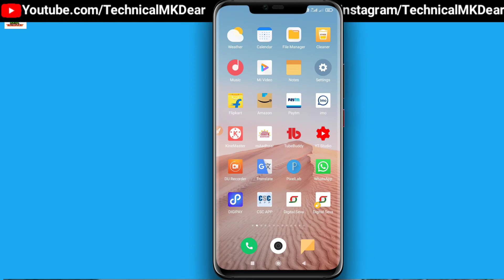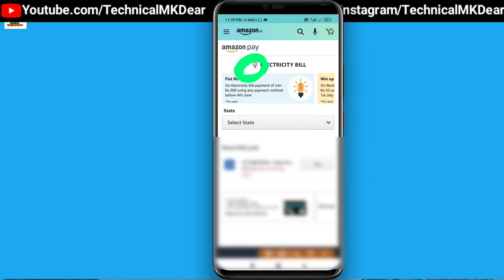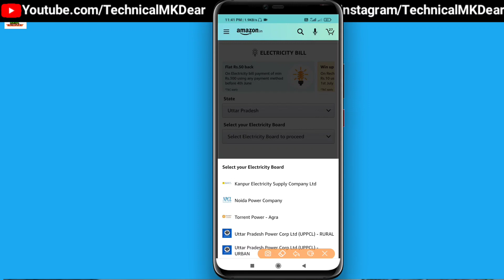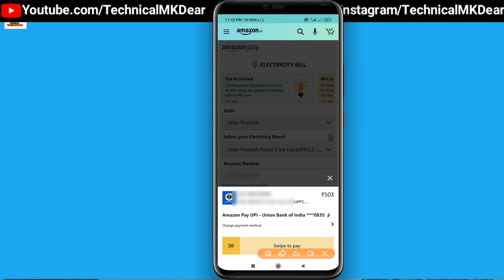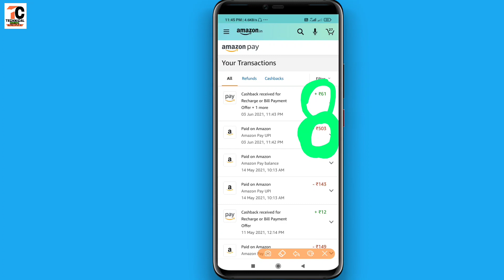amazon pay se electricity bill kaise bhare||How to pay electricity bill by Amazon||Amazon cashback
Hi

  Dosto Is Video me Maine Aapko ye bataya hai ki aap apne amazon pay se electricity bill kaise jama kar sakte hain.
pasand aayega.
Thank you so much .

Your queries-
1) amazon pay se electricity bill kaise bhare
2) How to pay electricity bill by Amazon
3) Amazon pay